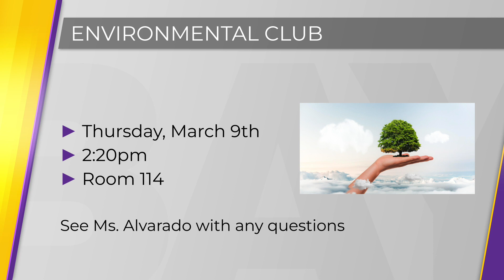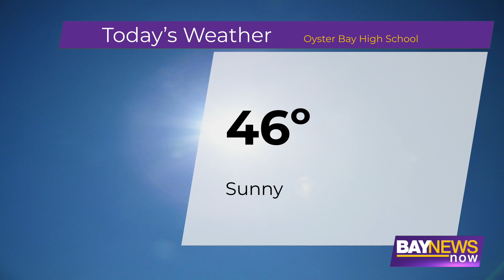Oyster Bay High School Morning Announcements 3-9-23